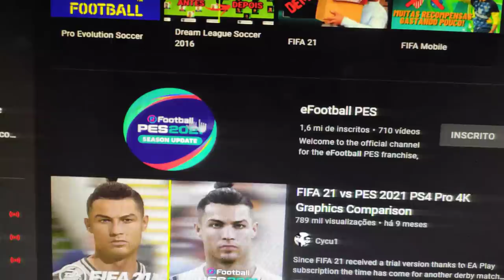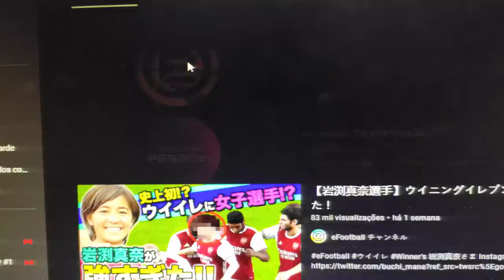REAGINDO AO TRAILER DO PES 2022 EfootBall! JOGO SERÁ DE GRAÇA MESMO!!!!